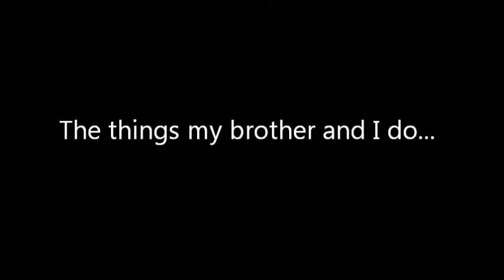Guzman Brothers Capo Session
Little brother and I dancing to his favorite banda steps